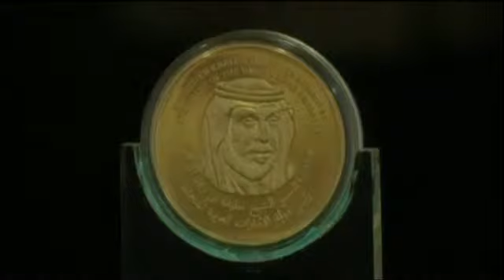Dubai: Người dân giảm 1kg, Chính phủ tặng 1 gr vàng